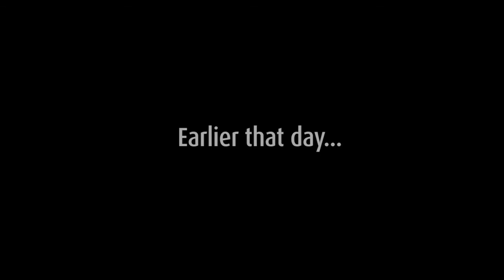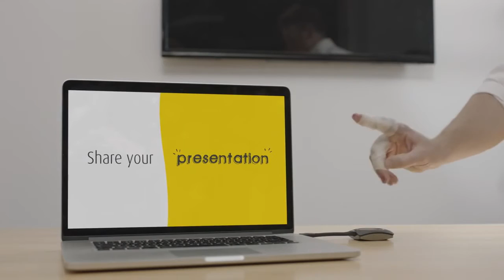BarcoClickshare A week without ClickShare: a week in meeting hell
Barco Clickshare